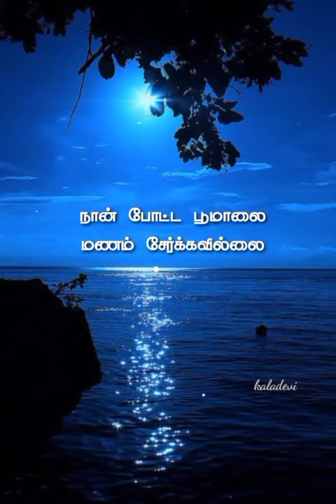Keladi Kanmani ll Pudhu pudhu arthangal ll Tamil whatsapp status video